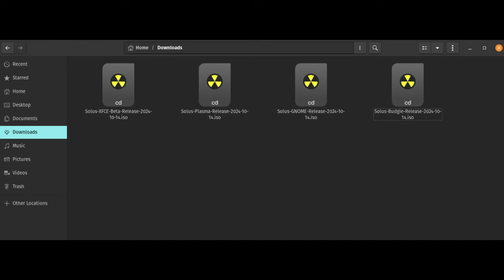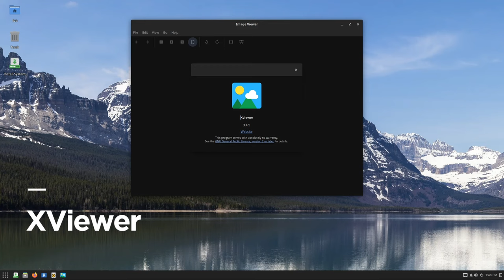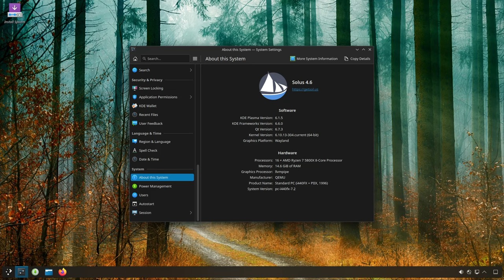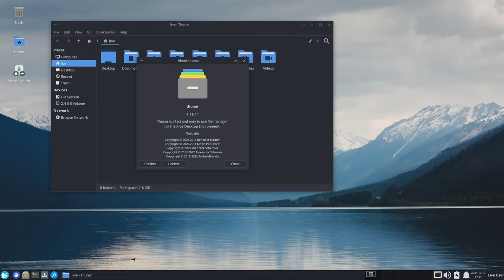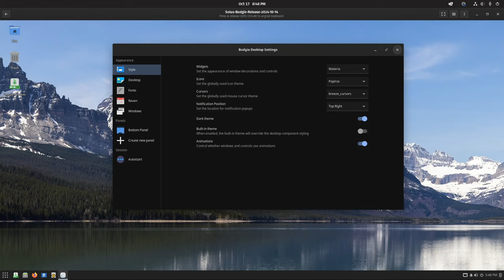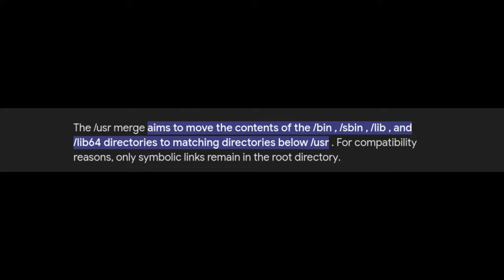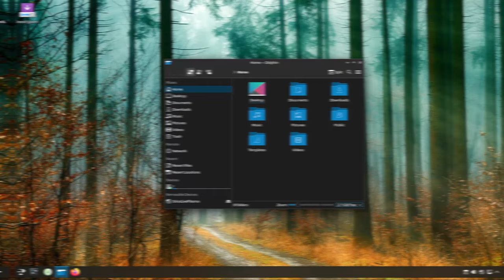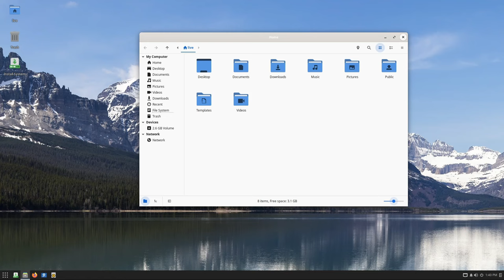What's New in Solus Linux 4.6 | Budgie | KDE | Gnome | XFCE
Solus is a Linux distribution built from scratch. It uses a forked version of the PiSi package manager, maintained as "eopkg" within Solus, and its flagship edition uses the Budgie desktop environment. Budgie was originally developed-in-house, but is now maintained as a separate project by the Buddies of Budgie team. Solus is also available in Plasma, Xfce, and GNOME editions. The distribution is available for 64-bit computers only.